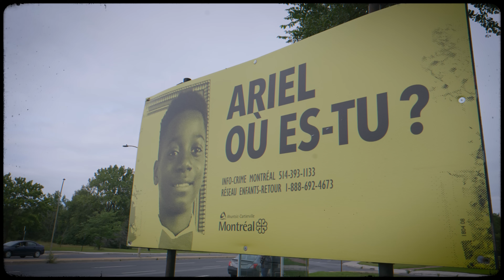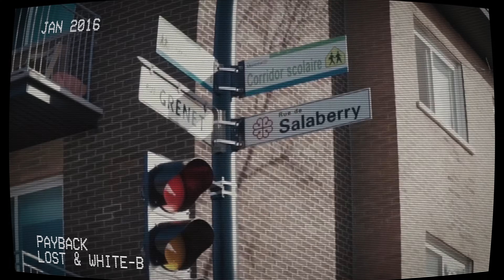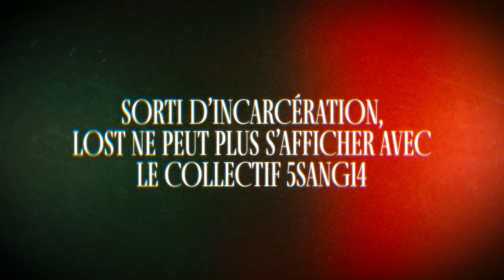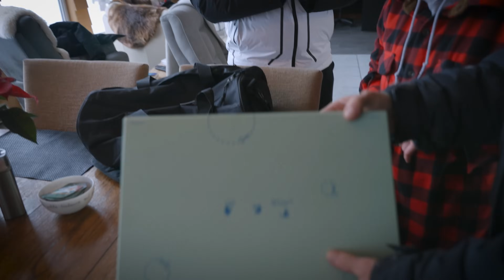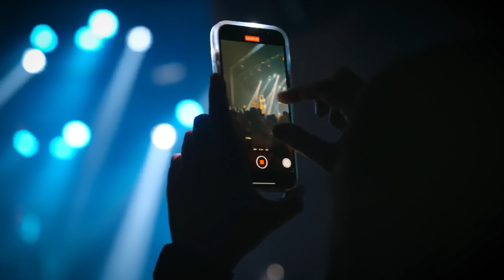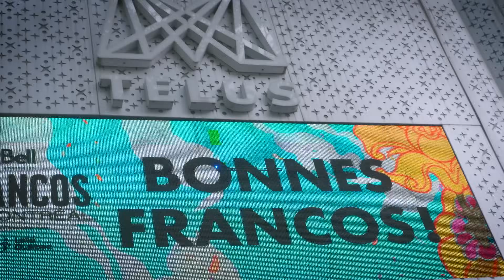Héritage: Le Documentaire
00:00 Intro
01:37 Chapitre 1: Briser la glace
09:13 Chapitre 2: Avant 5sang14
11:30 Chapitre 3: Le commencement: entre le rue & la musique
18:09 Chapitre 4: 5sang14: 5 carrières, 1 seul mouvement
19:13 Chapitre 5: Plus qu'un groupe, c'est une équipe
20:19 Chapitre 6: Joy Ride Records
23:40 Chapitre 7: L'industrie québécoise de la musique urbaine
34:44 Chapitre 8: L'investissement dans la musique
41:33 Chapitre 9: La présence policière dans les spectacles
42:44 Chapitre 10: Entre vie privée et figure publique
44:56 Chapitre 11: L'écosystème du rap québécois
48:11 Chapitre 12: Le temps
50:30 Chapitre 13: La suite

Réalisé, filmé et monté par ZIAD
Caméras additionnels: Julio Alejandro (Trois-Rivières), Vin.hill (Mtelus), Ayoub El Abdioui et Karim Elamrani-Jamal (BTS Malsain et sauf)

Héritage deluxe disponible partout le 15 décembre 2023.